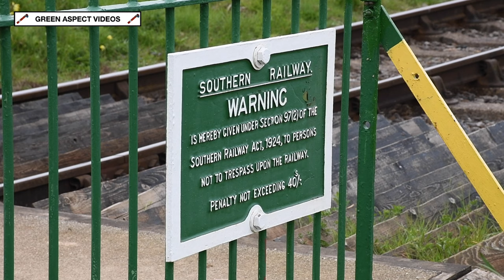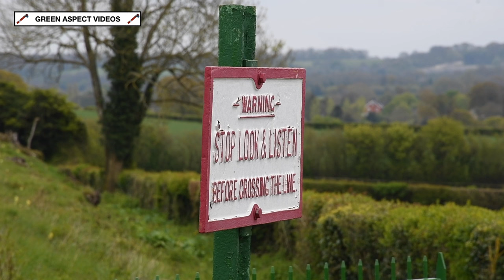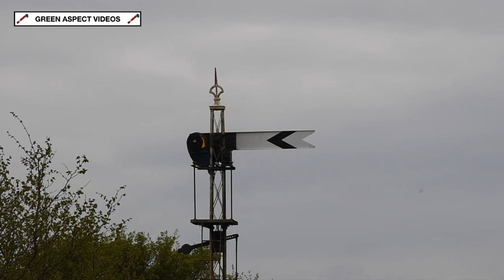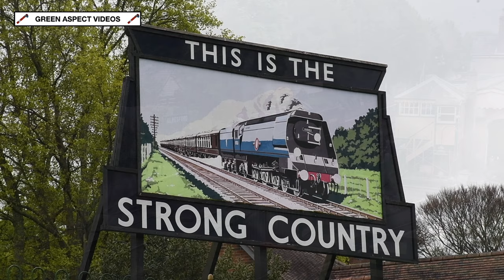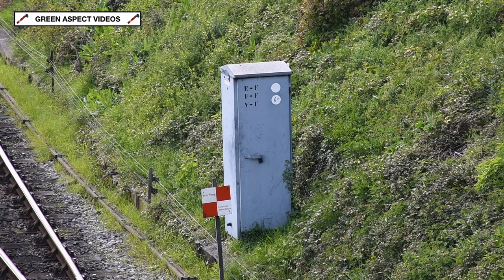Mid Hants Railway - Spring Steam Gala 2024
The weekend of the 26th - 28th April saw the Mid Hants Railway host their 'Spring Steam Gala', with a trio of guest locomotives becoming the star attractions!

The most notable visitor was LMS Jubilee No. 45690 'Leander', which was visiting courtesy of the Beet Family. The loco is scheduled to be withdrawn from service for an overhaul in the coming weeks, and this event would provide one of the final opportunities to witness the 4-6-0 in action. Throughout the weekend, the loco would carry a wreath on the smokebox door, in memory of Craig Potter, who recently passed away. He was a much loved volunteer on the East Lancashire Railway, and a member of support crew for 'Leander'.

Visiting from the North Yorkshire Moors Railway was Kitson Works Lambton Colliery Tank No. 29, which had also appeared at the Severn Valley Railway's 'Spring Steam Gala' the previous week. The third visitor was SR Unrebuilt Battle of Britain No. 34070 'Manston', which has been on long term hire to the 'Watercress Line' since November 2023, courtesy of Southern Locomotives Ltd and the Swanage Railway.

The guests would be complemented by the home fleet, consisting of LMS Ivatt 2MT No. 41312 and LSWR S15 No. 506. Meanwhile, Peckett 0-4-0 No. 1788 'Kilmersdon' would be making an appearance at Ropley, on driver experience duties.

In addition, the chassis of resident SR Merchant Navy No. 35005 'Canadian Pacific' would be on display in the cattle dock at Alresford. The loco is undergoing a major overhaul, with the chassis being recently completed at Eastleigh Works.

Unfortunately, the 'Lambton Tank' No. 29 would suffer from mechanical problems during the event, leading to an early withdrawal on the Friday, and a later start on the Saturday, before being withdrawn from the roster on the Sunday. The loco's diagrams would be covered by 41312 and resident Class 20 No. D8188.

The lineup for the event:

Visiting:

- Kitson & Co Lambton Colliery 0-6-2T No. 29
(North Yorkshire Moors Railway)
- LMS Jubilee 4-6-0 No. 45690 'Leander' (Beet Family)
- SR Unrebuilt Battle of Britain 4-6-2 No. 34070 'Manston'
(Swanage Railway)

Resident:

- LMS Ivatt 2MT 2-6-2T No. 41312
- LSWR S15 4-6-0 No. 506
- Peckett 0-4-0ST No. 1788 'Kilmersdon' *
- Class 20 No. D8188 ^

* Used on driver experiences at Ropley
^ Worked a few diagrams on the Saturday and Sunday, to cover for 29

All scenes were captured over the 26th - 28th April 2024.

Timestamps:

00:00 41312 - Bowers Grove Lane
02:10 34070 - Bowers Grove Lane
03:11 45690 - Bowers Grove Lane
04:43 29 - Rookwood
06:12 34070 - Rookwood
08:17 45690 - Rookwood
10:16 506 - Wanders Curve
12:22 41312 - Northside Crossing
13:34 29 - Northside Crossing
14:42 45690 - Northside Crossing
16:15 34070 - Northside Crossing
17:57 506 - Northside Crossing
20:05 45690 - Northside Lane
21:51 41312 - Bighton
23:29 45690 - Bighton
25:42 34070 - Bighton
27:09 506 - Bighton
29:15 29 - Alresford
31:03 45690 - Alresford
32:43 41312 - Alresford
34:08 34070 - Alresford
36:12 506 - Alresford
38:17 34070 - Bighton Hill, Ropley
40:11 45690 - Bighton Hill, Ropley
42:23 506 - Bighton Hill, Ropley
44:05 D8188 - Ropley
45:23 45690 - Ropley
47:18 34070 - Ropley
49:05 41312 - Ropley
50:47 506 - Hampshire Hunt Bridge
51:47 34070 - Hampshire Hunt Bridge

As ever, a wonderful show put together by the Mid Hants Railway. Thank you to everyone who made the event possible!